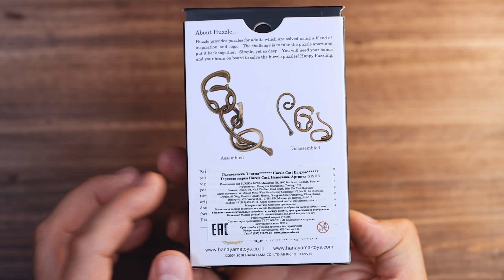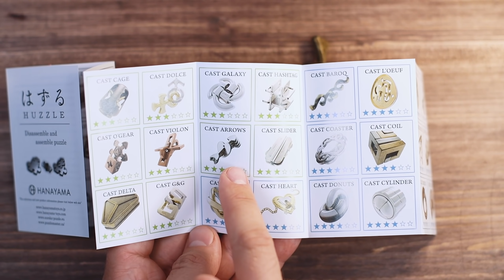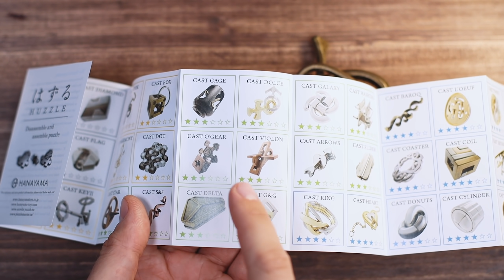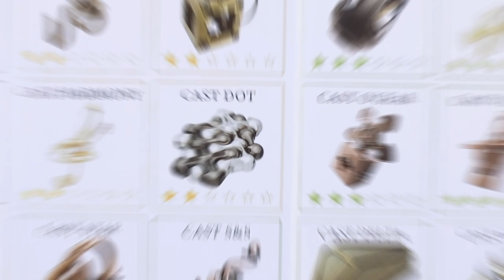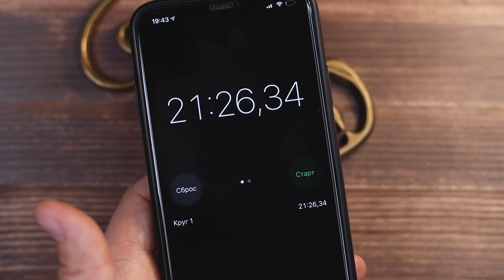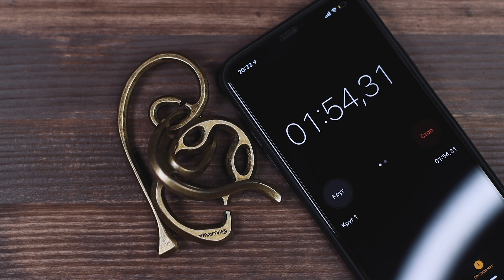Золотая Головоломка | Cast Enigma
Videezy.com